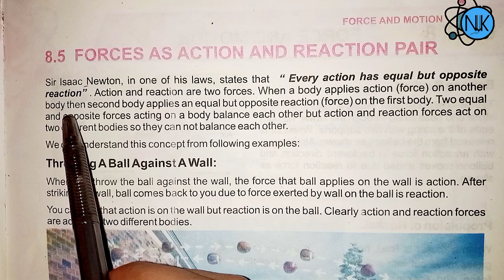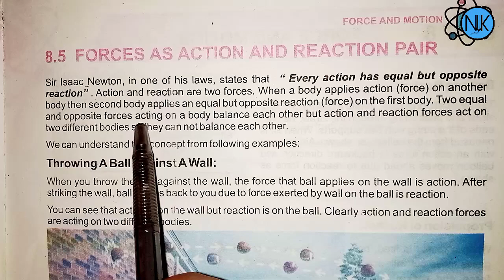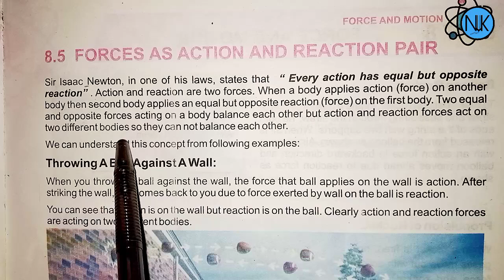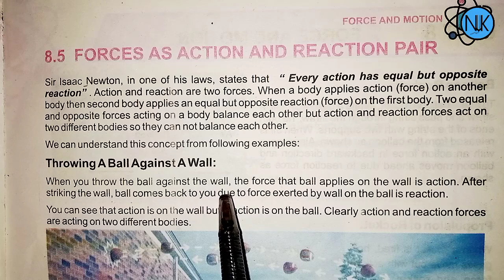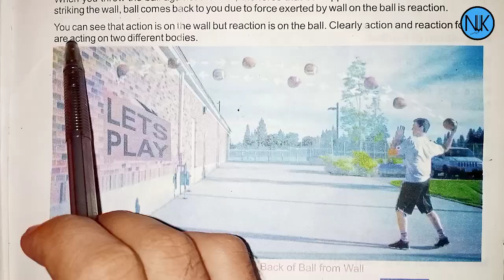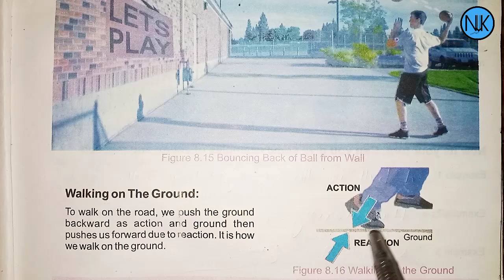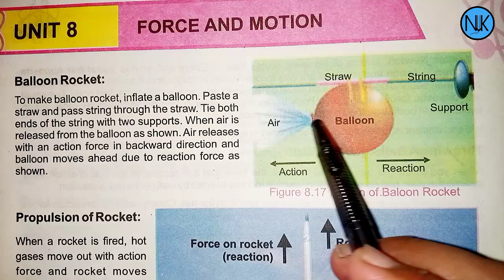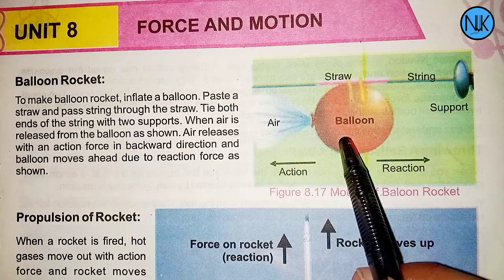Science Class 7th|in Pashto|Ch#8|Force and Motion| Kpk Textbook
unit 8
class 7th
7سائنس
unit 8
snc 2022